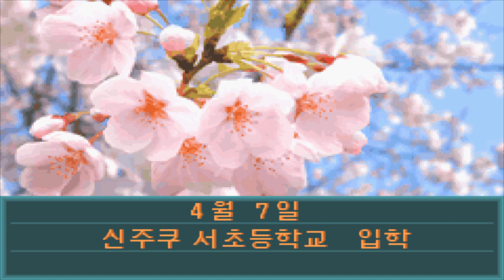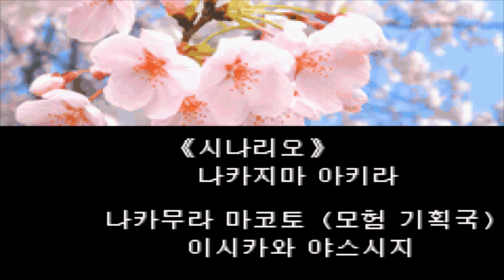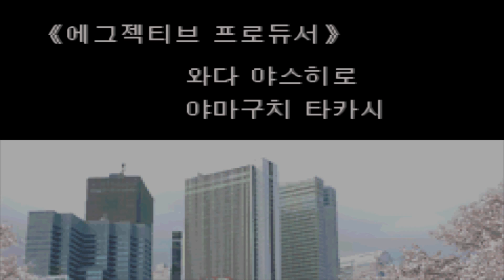탐정 진구지 사부로: 하얀 그림자의 소녀 공략 # 22 (한글자막) [엔딩]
Tantei Jinguuji Saburou: Shiroi Kage no Shoujo Walkthrough # 22 (Kor Subs) [Ending]
한글패치 / Korean Translation: 새녘바람 팀